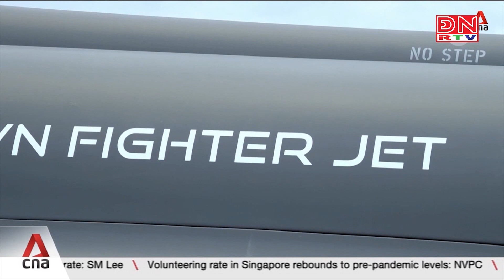Thế giới đa chiều ngày 14-06-2024